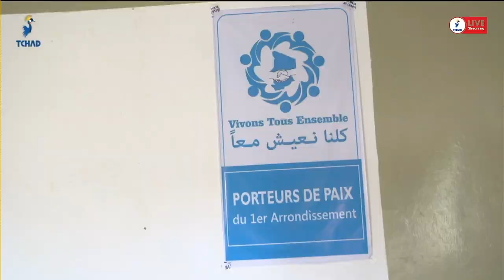𝐂𝐎𝐌𝐌𝐔𝐍𝐄 𝐃𝐔 𝟏𝐄𝐑 𝐀𝐑𝐑𝐎𝐍𝐃𝐈𝐒𝐒𝐄𝐌𝐄𝐍𝐓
𝐋'𝐢𝐧𝐬𝐭𝐚𝐥𝐥𝐚𝐭𝐢𝐨𝐧 𝐝𝐮 𝐛𝐮𝐫𝐞𝐚𝐮 𝐝𝐞𝐬 𝐣𝐞𝐮𝐧𝐞𝐬 𝐩𝐨𝐫𝐭𝐞𝐮𝐫𝐬 𝐝𝐞 𝐩𝐚𝐢𝐱